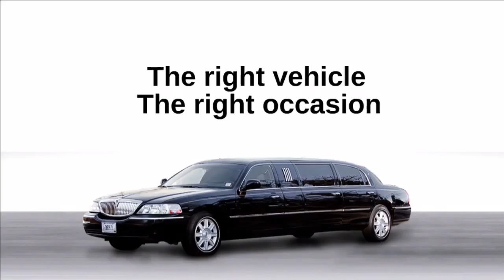Limousine Service in Highland, CA